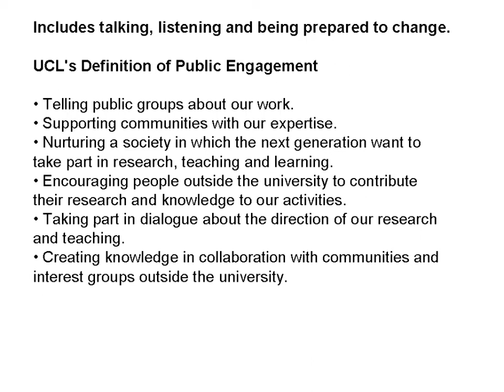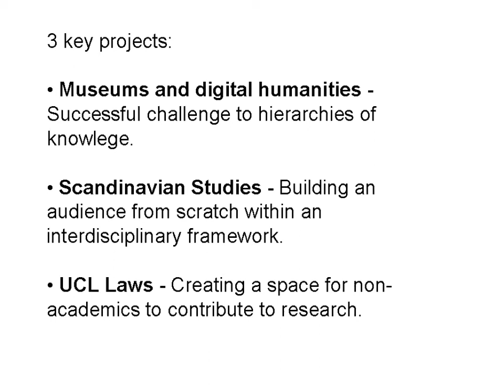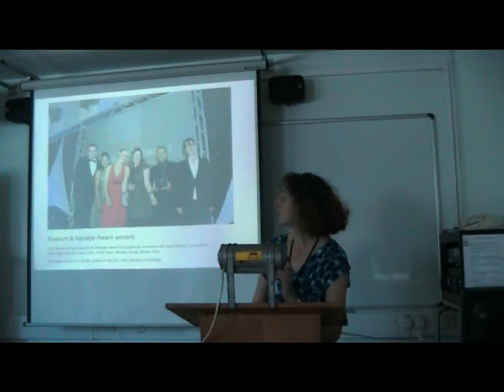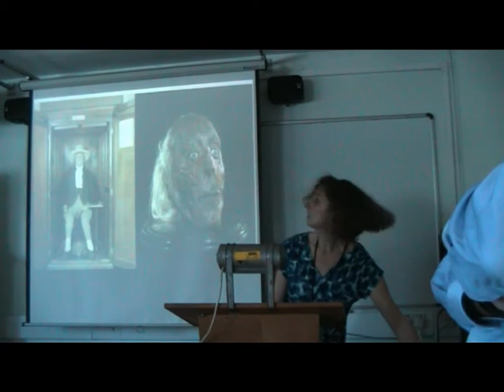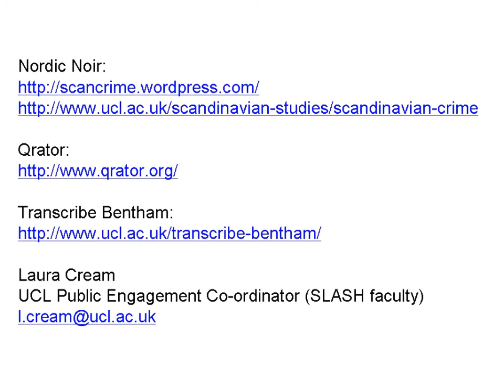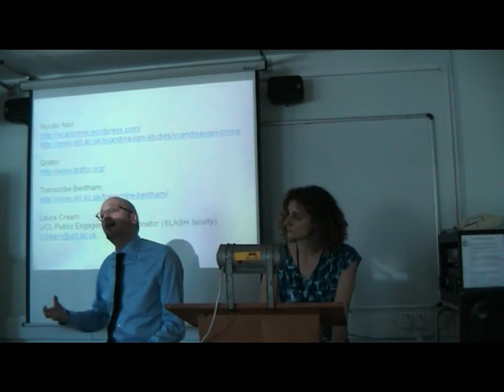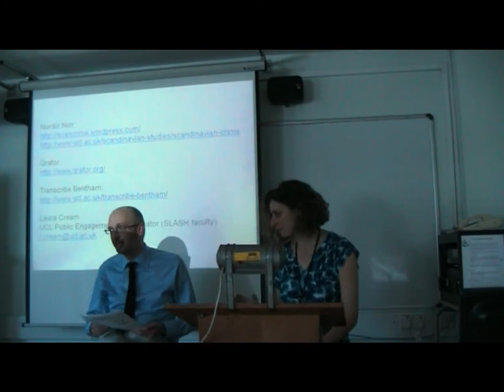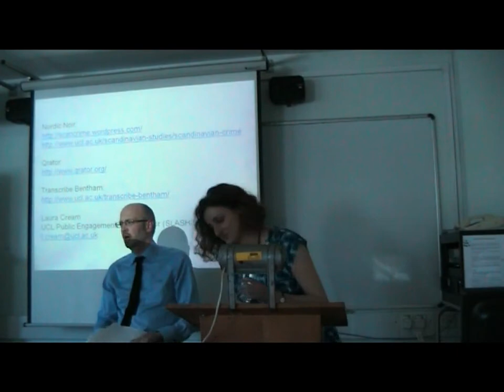Archaeology Gets Inspired: Examples of Online Public Engagement From Across UCL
Dr Joe Flatman & Laura Cream
UCL Institute of Archaeology / UCL Public Engagement Unit

Archaeology Gets Inspired: Examples of Online Public Engagement From Across UCL This talk will showcase some of the best practice and innovation from across UCL disciplines and departments, focusing on how online public engagement has been used by UCL academics and early career researchers to enhance face-to-face activity, rather than replace it. Joe Flatman will comment on the potential for applying this learning within the Institute of Archaeology.